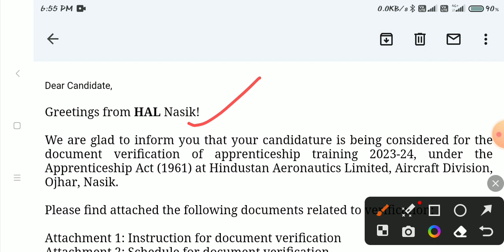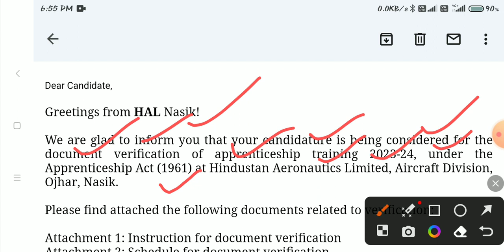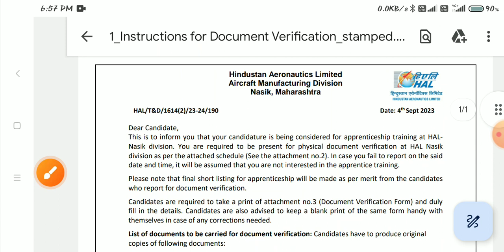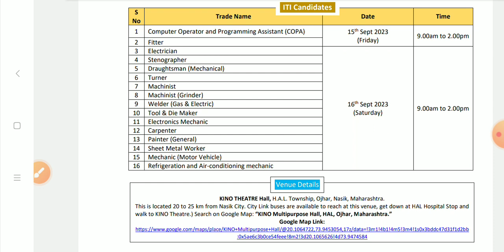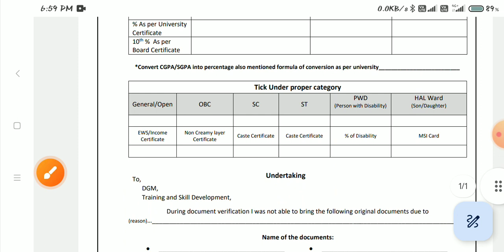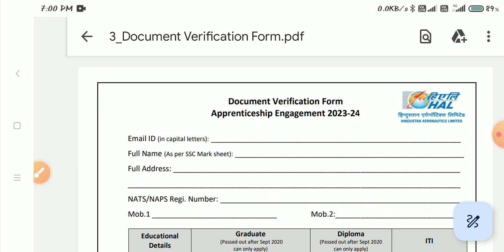HAL Nasik Apprentice DV New Schedule 2023 जारी, HAL Nasik Apprentice 2023, HAL Apprentice 2023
🔴Railway Apprentice 2023 New Merit list जारी, RRC NER Apprentice Revised Reject Merit list जारी 2023 -

🔴HAL Nasik DV Schedule Cancel 2023,HAL Nasik New DV Schedule 2023 कब होगा जारी,HAL Nasik DV Schedule -

🔴ISRO LPSC Recruitment 2023 Admit Card out, ISRO Admit Card kaise download kren 2023, Previous paper -

🔴IOCL Apprentice 2023 आ गई, IOCL ITI, Diploma, BA, BSC, BCom Apprentice 2023,IOCL latest Vacancy 2023 -

🔴SER Kolkata Apprentice 2023 Final Merit list जारी, Cut off जारी, Railway Apprentice merit list 2023 -

🔴WCR Apprentice Final merit list 2023, RRC WCR Apprentice Joining PDF Download, ITI latest merit list -